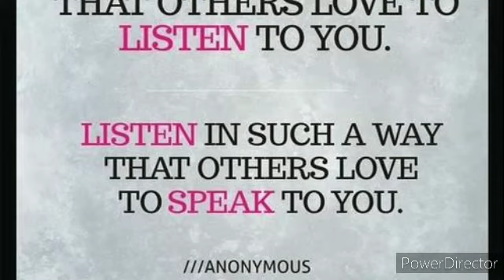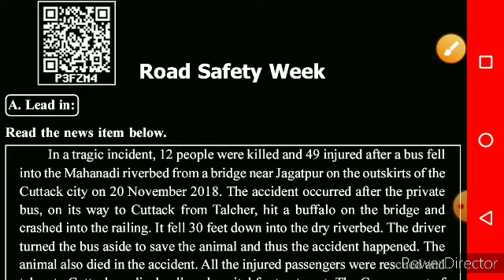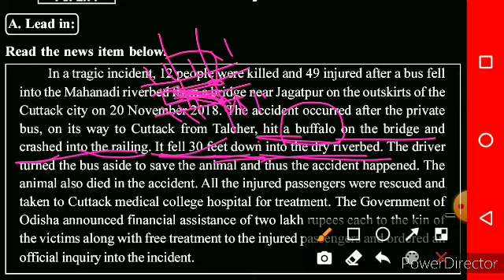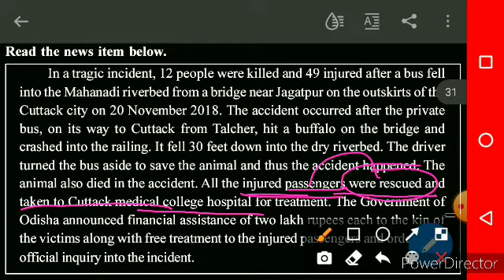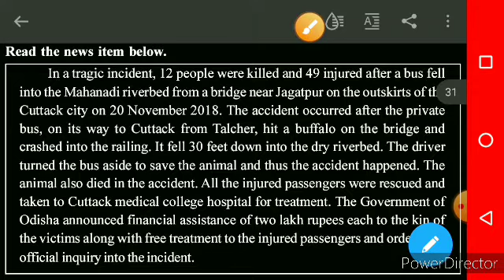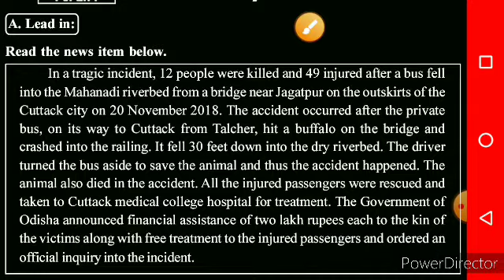road safety week part 1 (class9) English book (summative assessment)shiv sir(Mo tuition)🎉